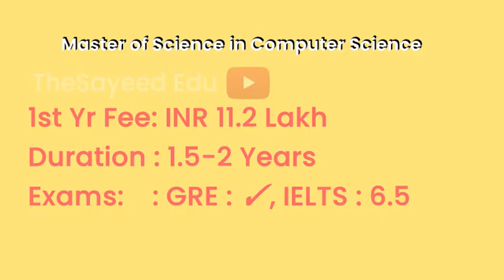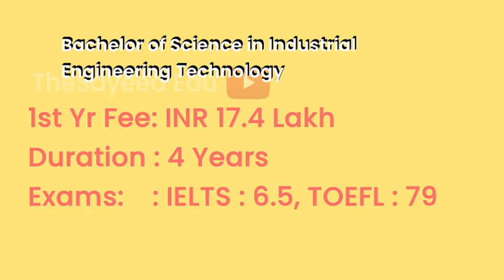Central Michigan University - USA | Courses | Tuition Fees | Duration